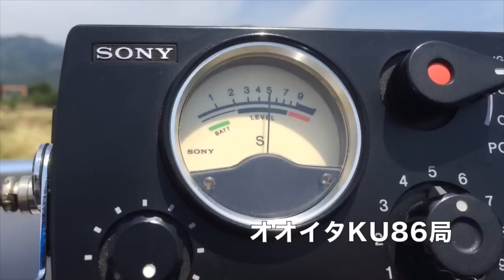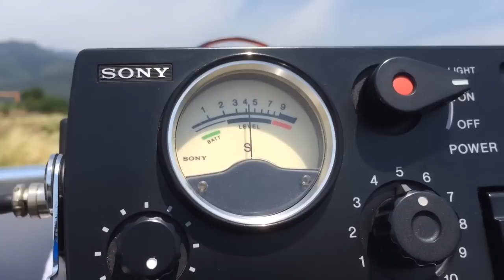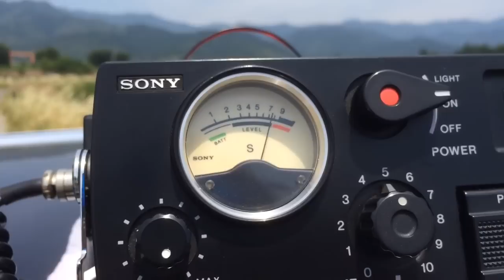草刈りおじさん登場！ 市民ラジオEsQSO!! 2015.5.30 ライセンスフリーラジオ 合法CB無線